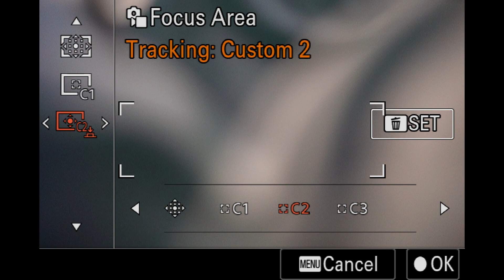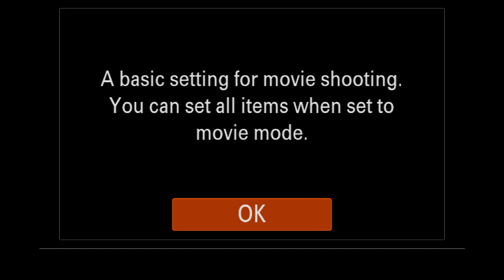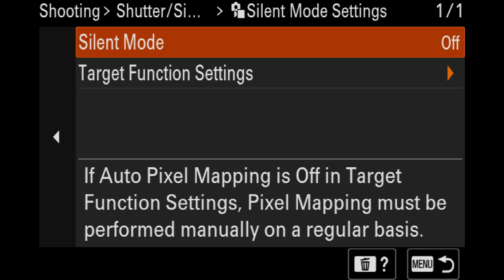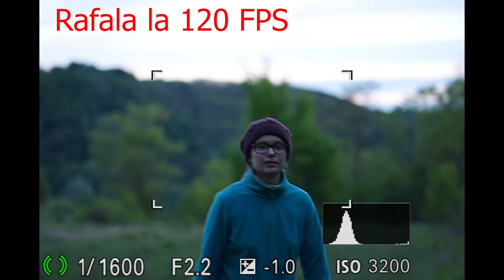Sony A9III aduce si AF performant, nu ''doar'' Global Shutter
Sony A9III are global shutter, dar si sistem de autofocus avansat care se trage de la Sony A7RV. Afla totul despre functiile din meniu si capacitatea de AF a acestei camere din video.

00:00 Meniuri si functii.
02:20 Test AF Oameni
03:47 Test AF Animale
05:20 Test AF Pasari
06:10 Test AF Insecte
07:45 Test AF Masini

Echipament Filmare

Achizitia prin link-urile de AFILIERE de mai sus ajuta dezvoltarea canalului si nu va costa nimic. Multumim!